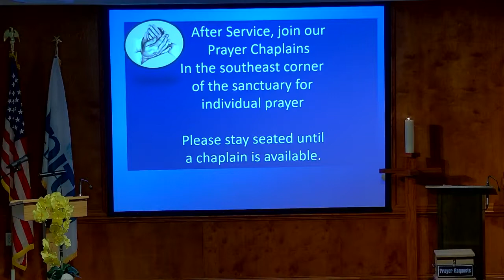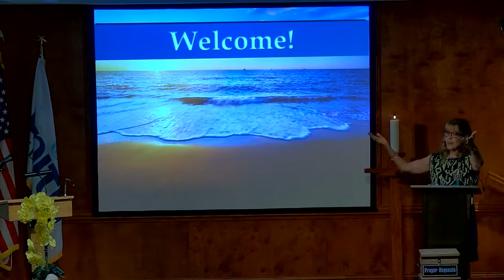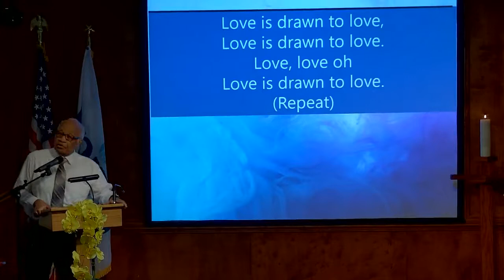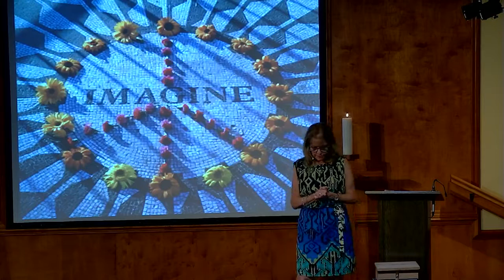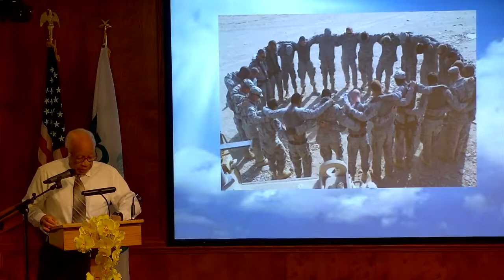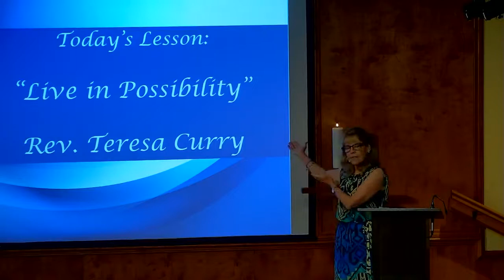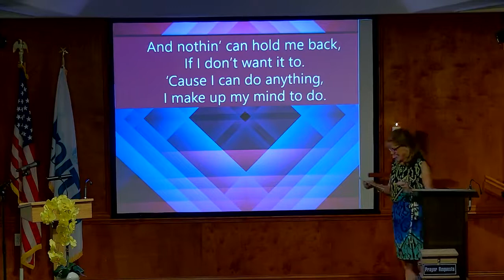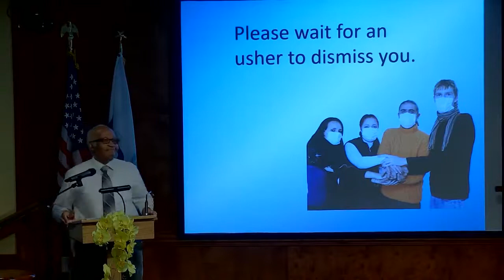June 6th, 2021 Rev Teresa Curry